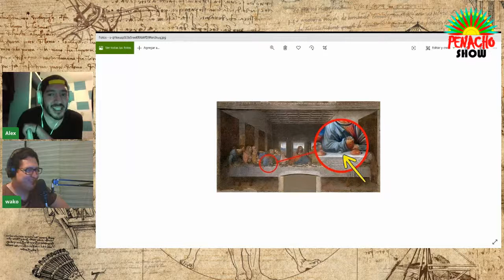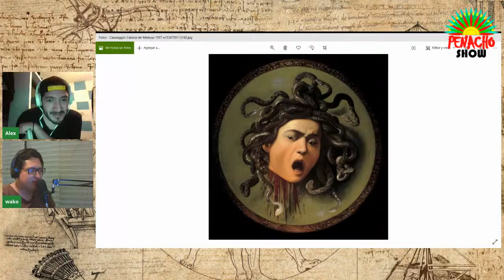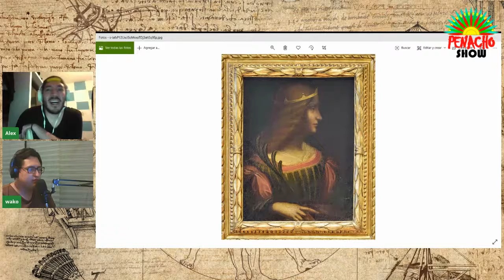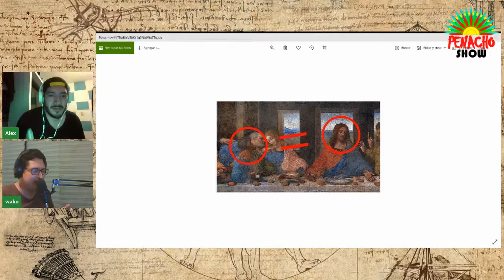Capítulo 18 "Leonardo Da Vinci"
Acompáñanos hoy al capítulo 18 en vivo, hablaremos del gran Leonardo Da Vinci y sus historia ocultas uhhhhhhh!